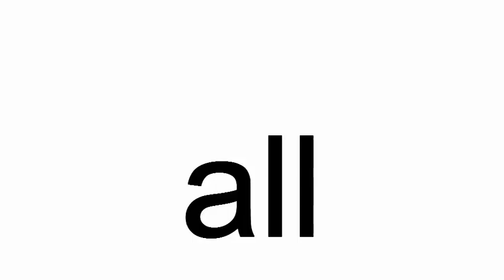all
all.  All the otters are watching something.   What could it be?